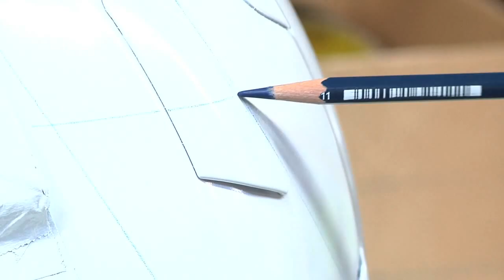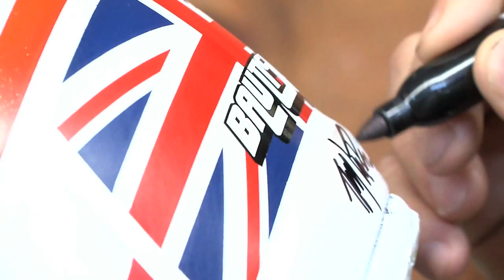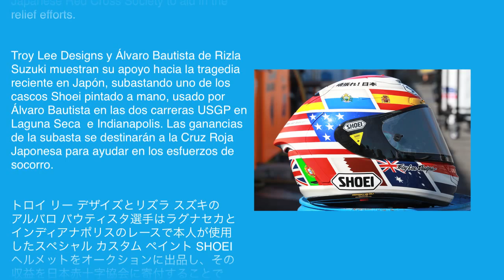Troy Lee Designs/Rizla Suzuki Bautista Shoei Helmet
Troy Lee Designs and Rizla Suzuki's Álvaro Bautista are showing their support for the recent tragedy in Japan by holding an auction for one of the custom painted Shoei helmets worn by Alvaro Bautista during the USGP races in Laguna Seca and Indianapolis.  Proceeds from the auction will go to the Japanese Red Cross Society to aid in the relief efforts.

This beautiful paint-scheme has been created by Troy Lee Designs' Japanese designer Maki Ushiroyama and features all the flags of the fourteen countries on the MotoGP calendar, with pride of place going to the Japanese 'Nisshōki' or 'Hinomaru' -- as it is more commonly known -- on the top of the helmet. The colors of all nations is to represent the global support for Japan following the tragedy in March and an added message in Japanese translates as 'Ganbare Nippon', which literally means 'Cheer up Japan, do your best and don't give up!'  This is the actual helmet worn and raced in by Team Rizla Suzuki rider, Álvaro Bautista, and features some road rash after low-siding his Suzuki GSV-R while battling for a top six finish.  The helmet is personally signed by Álvaro Bautista and Troy Lee.

Because the helmet was worn by Álvaro at Laguna Seca, where he crashed out of the race, there is visible damage to the shell. The helmet should only be used for display, not to be worn as protection for motorcycle riding, since the integrity is now compromised.